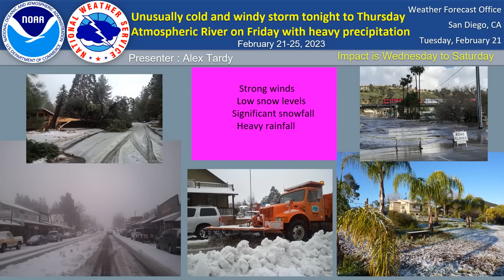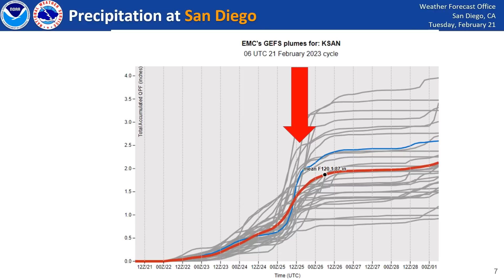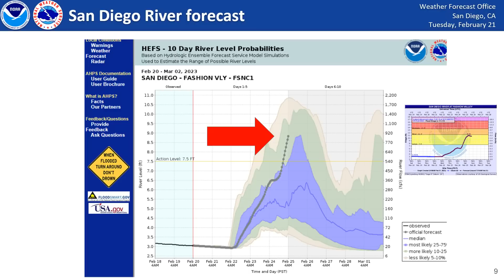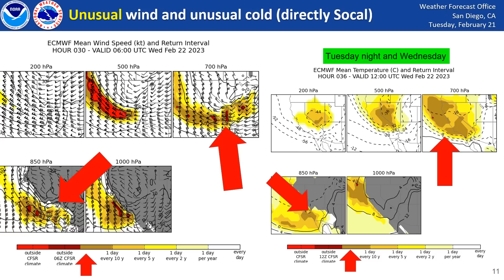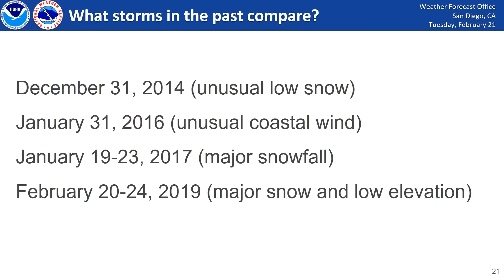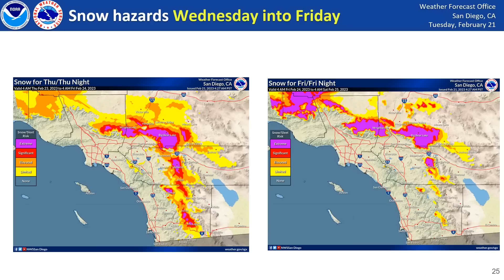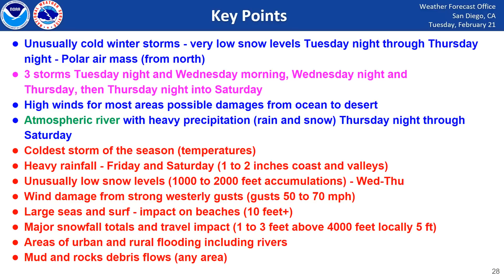NWS San Diego - major storm for southern California, wind, rain and unusually heavy and low snow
This video briefing covers the week of active weather that will include the cold air of the season, arctic cold front, followed by unusually low snow levels and then ending the week with heavy precipitation from an atmospheric river.